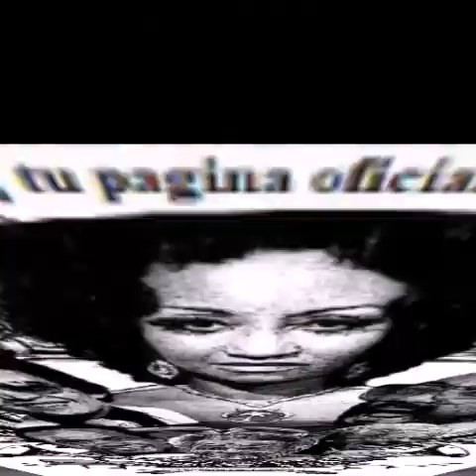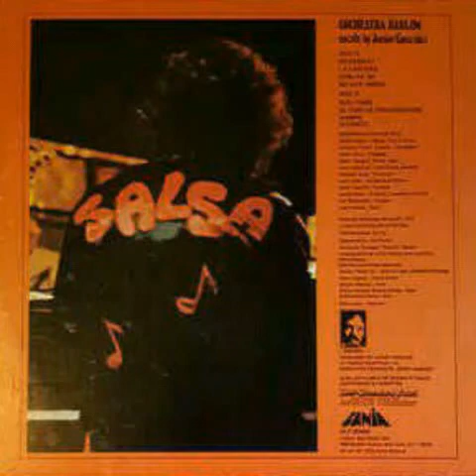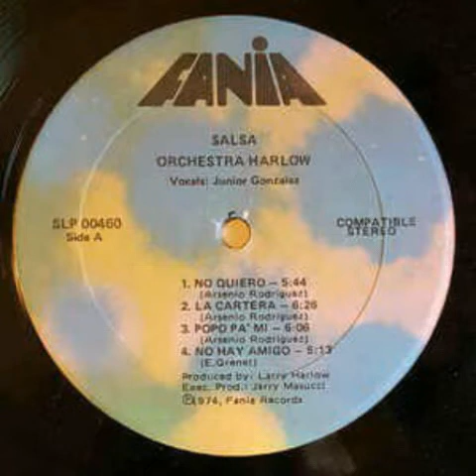NO HAY AMIGO - ORCHESTRE HARLOW 1974.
Vocals & maracas:
   Junior Gonzalez
Chorus:
    Marcelino guerra
  Trumpet:
     Ray Maldonado
     Ralph castrella
Trombone:
      Lewis Kahn
      Reinaldo Jorge
Violín:
       Lewis Kahn
  1974.

VAYA!